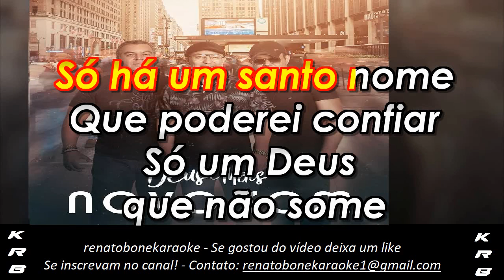NOVO SOM SEGUINDO O CAMINHO KARAOKE video completo link descrição